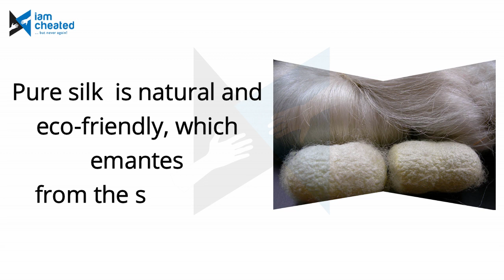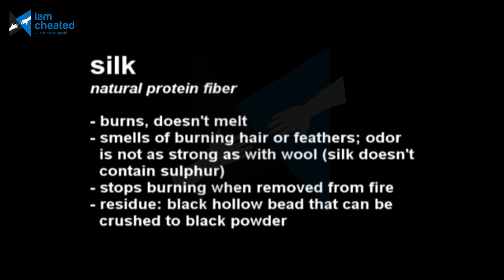Varalakshmi Vratha Pooja - Pure Silk Saree Buying Tips | Varalakshmi Vratham 2019